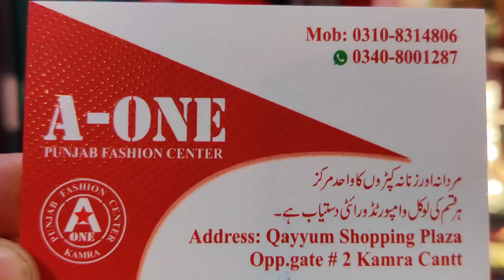Pakistani Five Best Qualitys Gents Shawl | Mens Pure Woolen Shawl | Shawl For Men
Pakistan ki sub se behreen gents shawl me 5 best qualitys ki shawl ye hain
Gents shawl wholesale market in pakistan
Gents shawl shop
Pure gent shawal
Pure woolen shawl for men
Swati shawl
Oregnol shawal
Behtreen shawal
Mardana chadrain
Mardana chadar